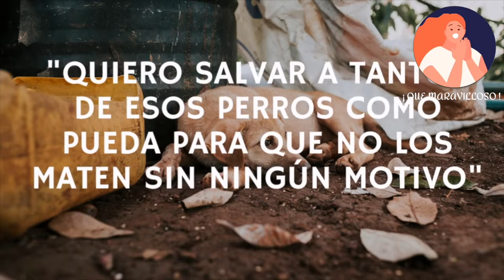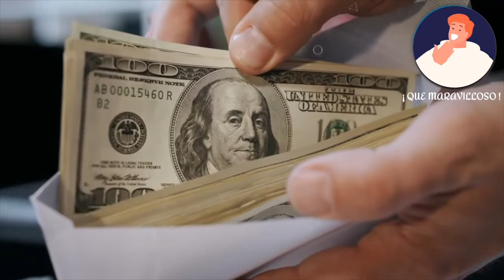Niño Juntaba Sus Propinas De Cada Día, Cuando Supe Porque No Lo Podía Creer 🇺🇸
¡Hola, 👋🏼 qué bueno tenerte aquí! En la actualidad los animales todavía se ven en las calles en grandes cantidades, aunque varían según las circunstancias. Pero, algunas personas pasan sus vidas ayudando a estos animales, brindándoles un poco de felicidad como el protagonista de la historia que hoy te traemos, que cada día juntaba su mesada por una causa que no podía creer.

Recuerda Compartir y Activar la Campana de las Notificaciones. Gracias! 😊 ❤️
✨ Boy Gathered His Tips Every Day, When I Knew Why I Couldn't Believe It

Hi, 👋🏼 so good to have you here! Today the animals are still seen on the streets in large numbers, although they vary depending on the circumstances. But, some people spend their lives helping these animals, giving them a little happiness as the protagonist of the story that we bring you today.